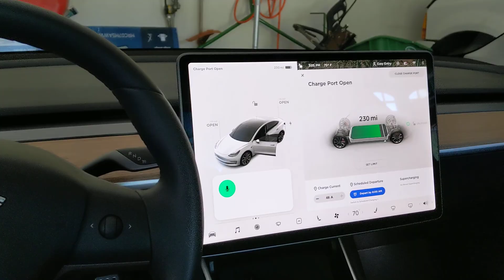Tesla | Open Butthole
In this video: easter eggs via car butthole